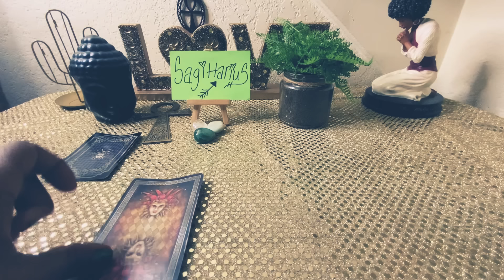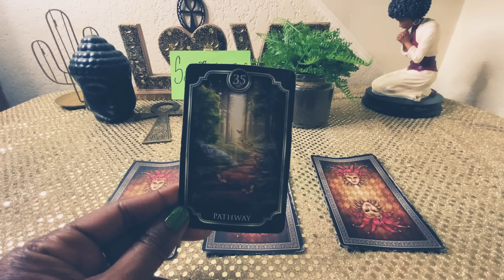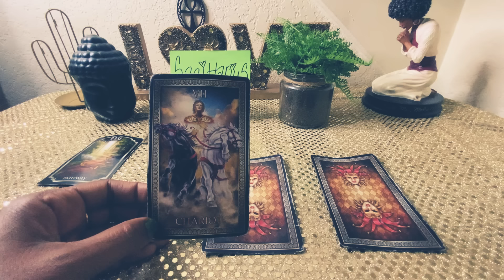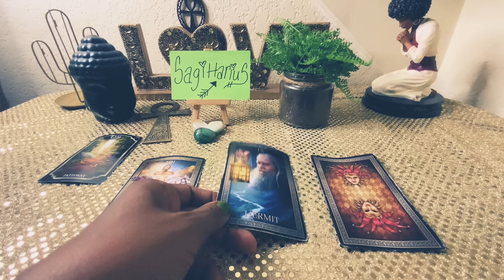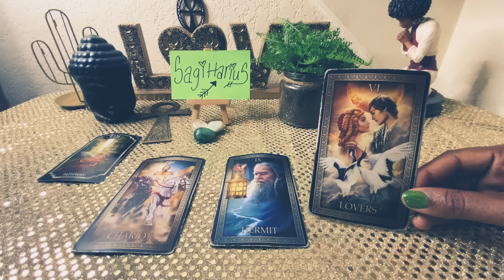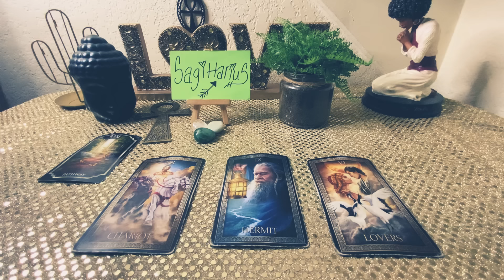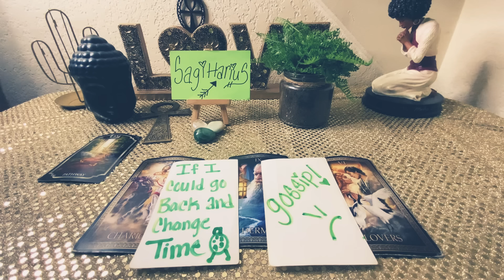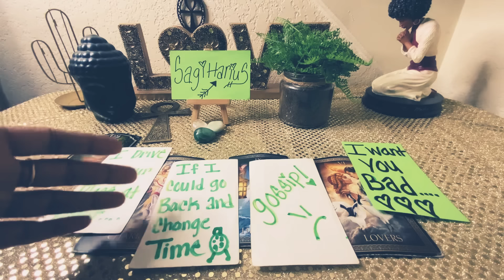SAGITTARIUS♐️FK THEM😤EVERYBODY GOT YO NAME IN THEY MOUTH🤷🏽‍♂️BECAUSE I ALWAYS💚WANTED YOU PERIOD